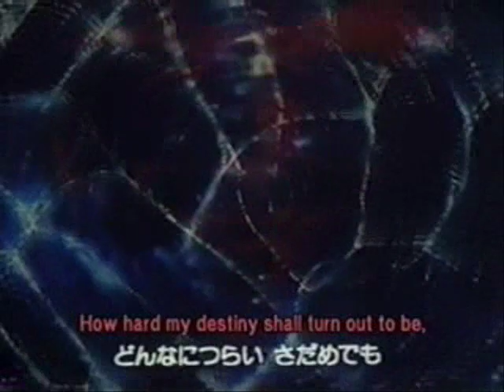Usagi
Song: Holy Water
Artist: Big and Rich
Anime: Sailor Moon
Studio: White Fox Productions
Video #490
Date Finished: July 7th, 2008